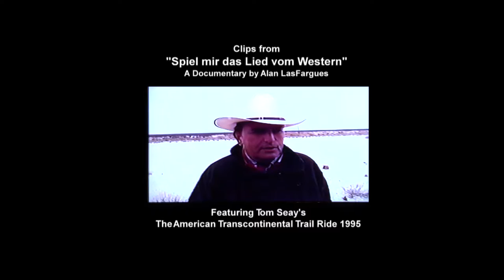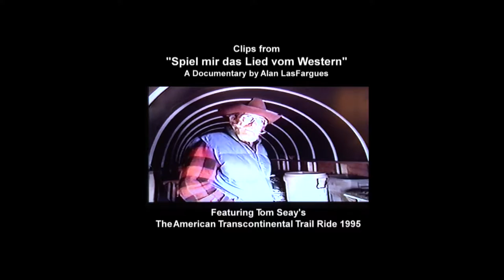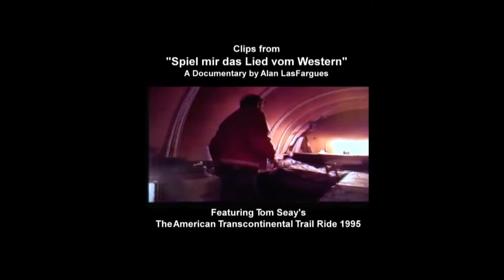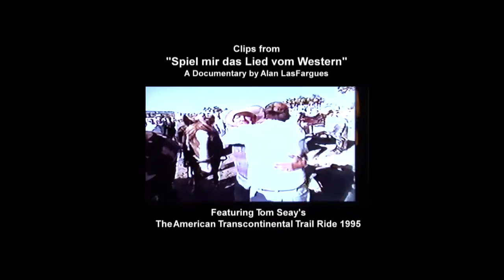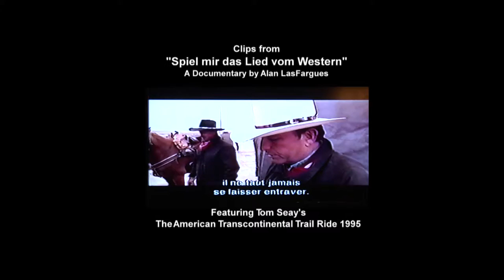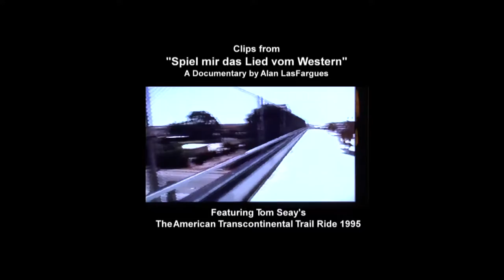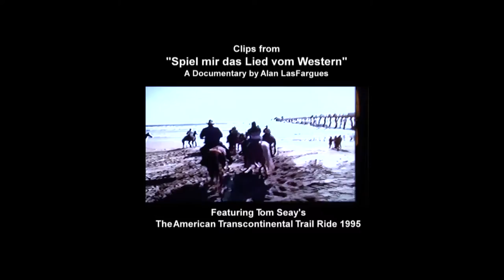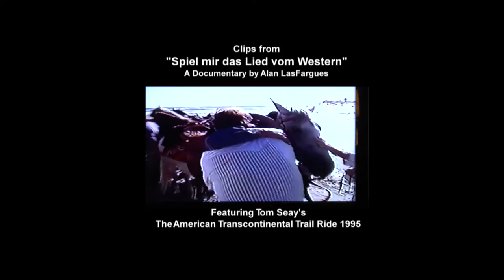Tom Seay's Atlantic to Pacific Trail Ride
In 1995 Tom Seay organized and lead a group of trail riders from coast to coast, starting at the Atlantic Ocean near Savannah, GA to the Pacific Ocean near San Diego, every step of the way was by horseback.  See highlights of this incredible four and a half month journey.